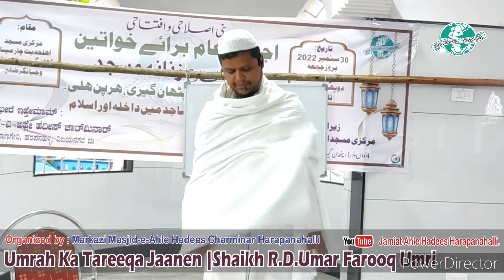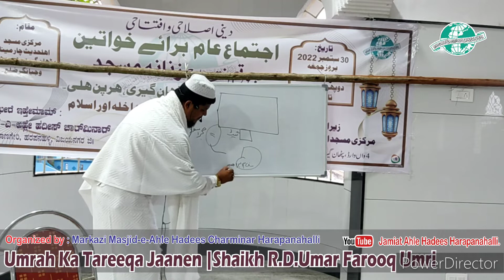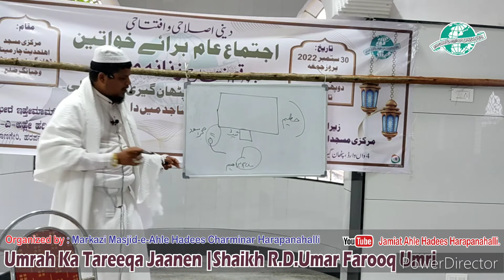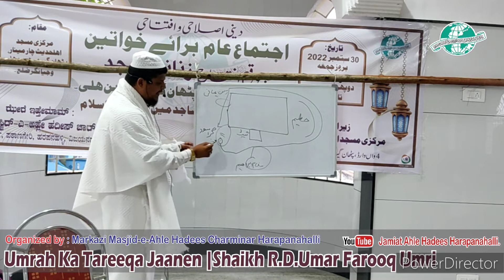Aayiye Umrah Ka Tareeqa Jaanen by Shaikh R.D.Umar Farooq Umri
Event held dated 9 Oct 2022 by Shaikh RD Umar Farooq Umri @ Markazi Masjid e Charminar Harapanahalli

Topic:- Aayiye Umrah Ka Tareeqa Jaanen

Honorable Speaker:   Shaikh RD Umar Farooq Umri